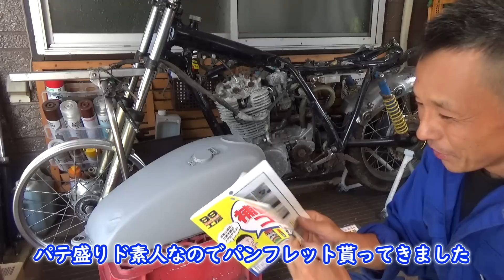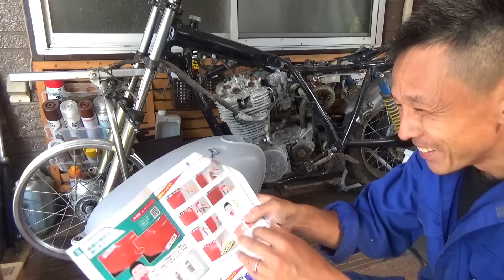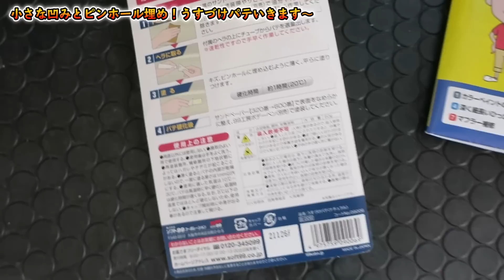【SR400 タンクの凹み補修】パテ盛りは苦手なんです･･･ でも頑張るっ！！≪ふかっちゃんの 初期型ＳＲ400 復活計画⑥≫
≪ふかっちゃんの 初期型ＳＲ400 復活計画≫
【ヤマハ SR400 ファイナル エディッション】が出たこの2021年なのに！我が家では1978年式の「ＳＲ400初期型」のレストアをやってます。初期型SRの特徴である「ナロータンク」と呼ばれる12Ｌの細身のタンク。前回の錆落とし＆塗装の剥離に続きまして、今回はこのガソリンタンクの凹み補修をやります！　･･･が、実はワタクシ、パテ盛りは苦手なんです～･･･。　でもがんばる。ふかっちゃんの為にっ！！！
・ソフト99(SOFT99) ボデーパテ徳用缶 厚づけ用 400g（￥1642）
・ソフト99(SOFT99) 補修用品 うすづけパテ 全塗装色対応 60g（￥855）
・サンドペーパー
・サンディングブロック
※amazonアソシエイトプログラムを利用してます。皆様のお買い物がレストア資金の一部になります！

■ふかっちゃんの≪23年放置 初期型 SR400≫復活計画！！
⑩ミイラ化しちゃってる！23年間放置のキャブレターオーバーホール

◎オリジナルグッズ販売開始しました！
◎郵便物の受け取り窓口です↓↓＼(≧∀≦)／
　　ミッドタウン・タワー 28階 UUUM株式会社 DIY道楽 テツ 宛

■ガレージ作業
　【神業】タイヤレバーなんか要らない!「手」だけでタイヤ交換しちゃう男がいた！

■ばんのけ バンディさんのホンダ DAX（ダックス ST50）レストア計画！
⑧サスペンションを分解してペイントすれば新品同様に生まれ変わる

■54年前！1966年式のヤマハ メイト70(U70)をレストアします！！
⑧リムの錆を溶かせるか？使い古しのタンク錆クリーナーを使ってみた結果
⑨ママチャリの変速機が出てきた？？想定外すぎる≪後ろ半分集中メンテ≫

■嗚呼、青春のレーサーレプリカ CBR250R（ＭＣ19）ニダボじゃないよニハリだよ？